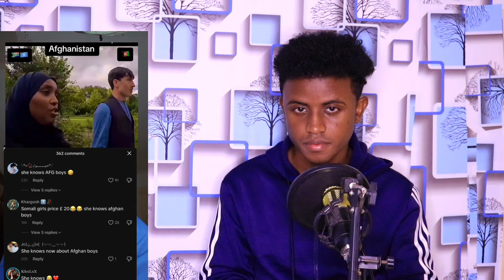DEG DEG CARABTII OO WEERAR KU QAADAY GEENYADA MADOOW OGOOW SABABTA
IGA SOO FOLLOW GAREEY INSTAGRAM KEYGA SI AAD FARIIN IIGU SOO DIRTID 🙏